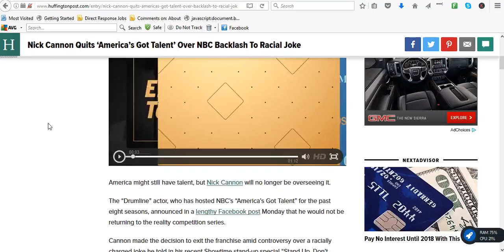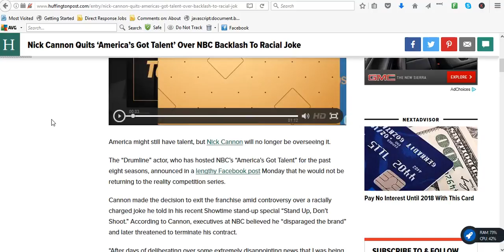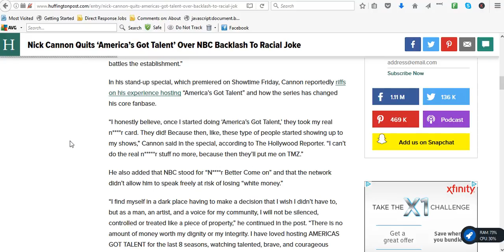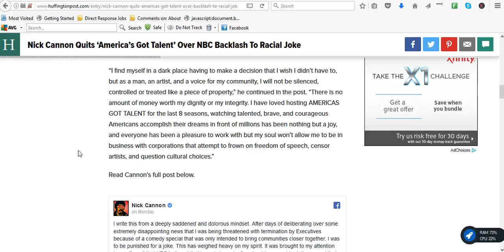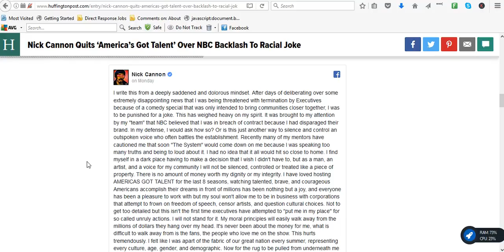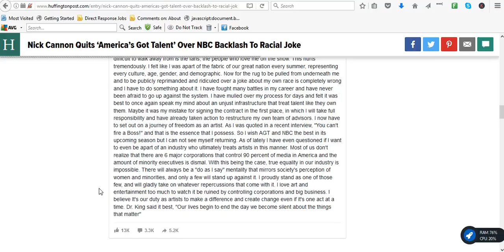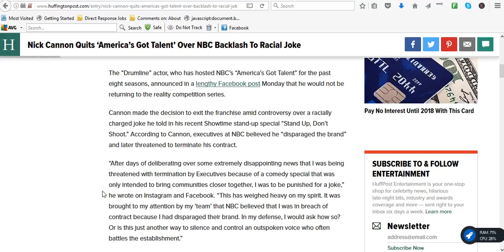Nick Cannon Quits 'America's Got Talent' After They Tried to Fire Him for Telling the Truth!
Nick Cannon Quits 'America's Got Talent' After They Tried to Fire Him for Telling the Truth  - Find out the truth about why Nick Cannon is really leaving NBC and why I'm not surprise.

To get my FREE tricks and tips about women